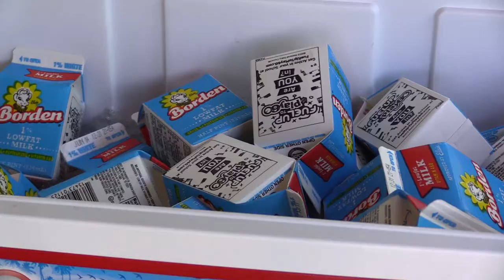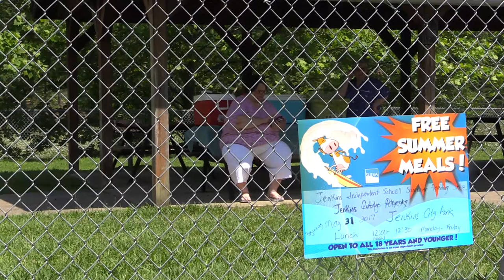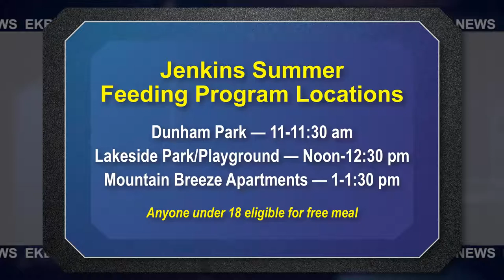Jenkins Schools takes summer meal program on the road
The Jenkins Independent School District is helping to make sure that no kid this summer goes without a nutritious meal, and now, they are hoping even more kids will take part. EKB News Reporter Chris Anderson explains.